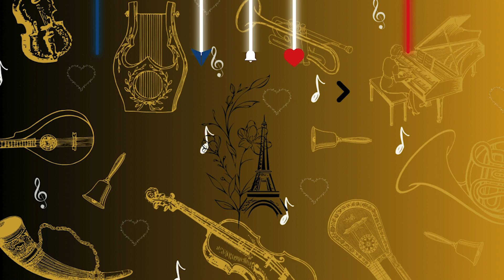Gnossiennes No. 1: Lento 🇫🇷 ERIK SATIE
🇫🇷 Erik Satie's "Gymnopédie " are for the most part in free time (lacking time signatures or bar divisions) and highly experimental with form, rhythm and chordal structure. The form was invented by Satie but the term itself existed in French literature before Satie's usage.

*CURIOSITY* 🔎

🖋 The etymology of the word gnossienne is contentious, but the word existed in French literature before Satie's usage, and is in the 1865 Larousse Dictionary, referring to the ritual labyrinth dance created by Theseus to celebrate his victory over the Minotaur, first described in the "Hymn to Delos"

💔 These Three Gnossiennes were composed around 1890 and first published in 1893. A revision prior to publication in 1893 is not unlikely; the 2nd Gnossienne may even have been composed in that year (it has "April 1893" as date on the manuscript).

*KEEP LISTENING* 🎧

Performers Youtube Studio -(FREE FROM COPYRIGHT)-

🎧 Classical is Classy is dedicated to sharing and promoting the best classical music. We aim to showcase the finest classical music for you! Our goal is to add beauty and serenity to your days through the enchanting world of classical music.